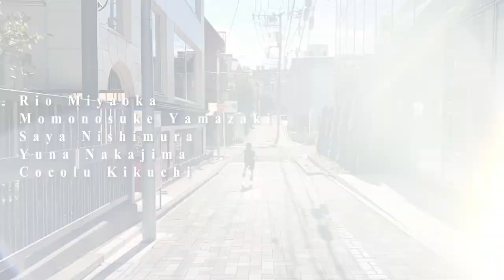The Kid LAROI, Justin Bieber - STAY / Choreographer - MIKI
【Choreographer】
・MIKI - @mckeemikey

【Performer】
・Rio Miyaoka
・Momonosuke Yamazaki
・Saya Nishimura
・Yuna Nakajima
・Cocolu Kikuchi

【Video Producer & Video Editor】
・SUGURU YAMAZAKI - @suguru_yamazaki1986